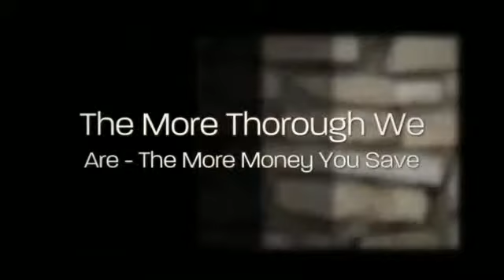Home Inspectors Sacramento Save You Money | Call Us!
| Home Inspection Sacramento | Hawkeye Home Inspections Inc.

Hawkeye Home Inspections Inc.

Your Sacramento Premier Home Inspection Company | Let this experienced Hawkeye Home Inspections Inc. company help keep you from buying The Money Pit. We’ll alert you to any and all health or safety issues and maintenance needs of the home you’re looking to buy.

Hawkeye Home Inspections Inc. will be your home buying or selling advocate! We are committed to providing you with outstanding service. We’re highly experienced and extremely thorough. If you’re looking to buy or sell in the Sacramento, CA, we can help!

Expect the Best…Expect Hawkeye Home Inspections Inc. ~ Call Hawkeye Home Inspections Inc. Today or Click To Schedule Online 24/7 Right From Our Website Dedicated To Excellence

Raymond Overton
home inspection sacramento
home inspector sacramento
sacramento home inspection
home inspections sacramento
sacramento home inspections